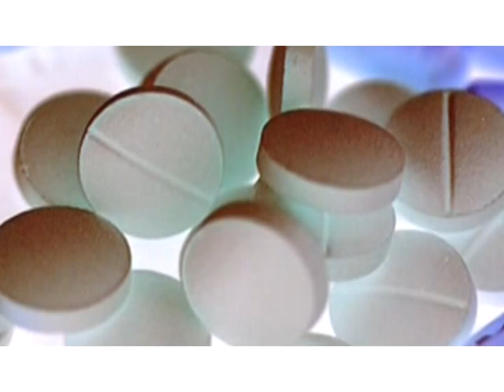Eternal - Magickal Childe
more negative vibes from Eternal